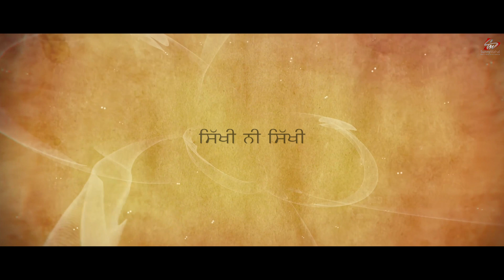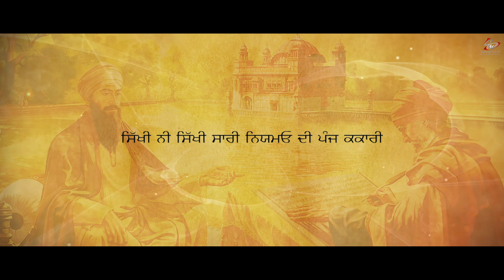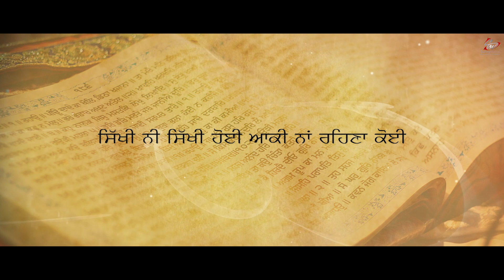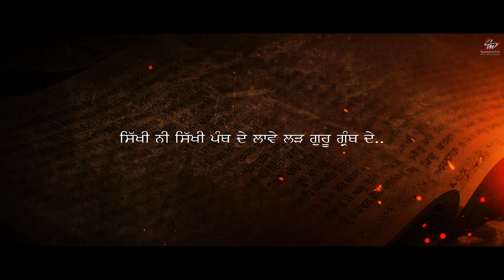Sikhi | Tanya Gill | Atul Sharma | Tudu Records | Official Lyrical Video Song 2020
Sunny Mahal Motion Pictures Presents
The Devotional Song By Tanya Gill  "Sikhi Ni Sikhi" Is Here. Produced By Kuldeep Kaur Mahal.
Watch , Share & Leave Your Valuable Comments If You Like The Video.

Credits :

Singer : Tanya Gill
Lyrics : Pawan Mann
Produced by : Kuldeep Kaur Mahal
Label : Tudu Records
Edit : Harsh Chopra
Company  : Sunny Mahal Motion Pictures Pvt. Ltd
Orignal Label : Firm Music Recordz Pvt.Ltd

ਸਿੱਖੀ ਨੀ ਸਿੱਖੀ  ਸਈਓ ਸਿੱਖੀ ਨੀ ਸਿੱਖੀ
ਰੰਬੀਆਂ ਤੋਂ ਤਿੱਖੀ  ਸਹੀਓ ਰੰਬੀਆਂ ਤੋਂ ਤਿੱਖੀ..
ਸਿੱਖੀ ਨੀ ਸਿੱਖੀ ਗਾਵੇ ਚਿੜੀਆਂ ਸੰਗ  ਬਾਜ਼ ਲੜਾਵੇ..

ਸਿੱਖੀ ਨੀ ਸਿੱਖੀ ਰੰਗਤ ਸਿੱਖੀ ਨੀ ਸਿੱਖੀ.ਰੰਗਤ  ਬਾਬੇ ਦੀ ਸੰਗਤ ਪੰਗਤ. ਸਿੱਖੀ ਨੀ ਸਿੱਖੀ ਸਾਰੀ.. ਨਿਯਮਾਂ ਦੀ ਪੰਜ ਕਕਾਰੀ.

ਸਿੱਖੀ ਨੀ ਸਿੱਖੀ ਮਹਿੰਗੀ ਸਿੱਖੀ ਨੀ ਸਿੱਖੀ ਮਹਿੰਗੀ. ਸਿਰ ਦੀਆਂ ਫੀਸਾਂ ਲੈਂਦੀ.. ਸਿੱਖੀ ਨੀ ਸਿੱਖੀ ਹੋਈ ਆਕੀ ਨਾਂ ਰਹਿਣਾ ਕੋਈ.

ਸਿੱਖੀ ਸਿੱਖੀ ਮੈਂ ਕਰਦੀ ਸਿੱਖੀ ਸਿੱਖੀ ਮੈਂ ਕਰਦੀ
ਮਰਨੇ ਤੋਂ ਮੈਂ ਨਾਂ ਡਰਦੀ..
ਸਿੱਖੀ ਨੀ ਸਿੱਖੀ ਪੰਥ ਦੇ ਲਾਵੇ ਲੜ ਗੁਰੂ ਗ੍ਰੰਥ ਦੇ... ਪਵਨ ਵੇ ਸਿੱਖੀ ਪੰਥ ਦੇ ਲਾਵੇ ਲੜ ਗੁਰੂ ਗ੍ਰੰਥ ਦੇ..

Published Year : 2020
Copyright : Sunny Mahal Motion Pictures Pvt.Ltd